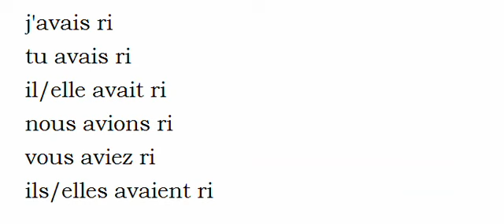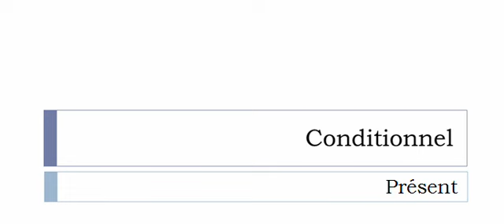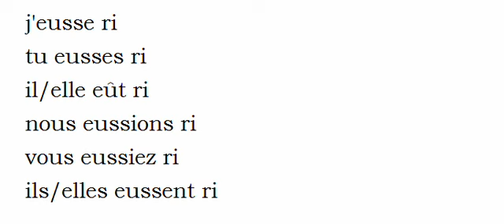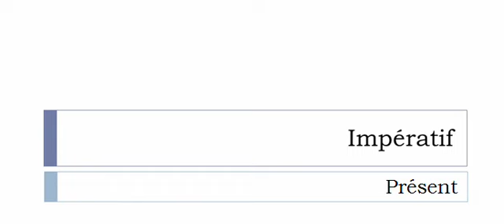الفعل الفرنسية = Rire